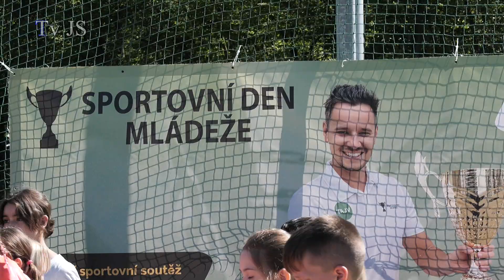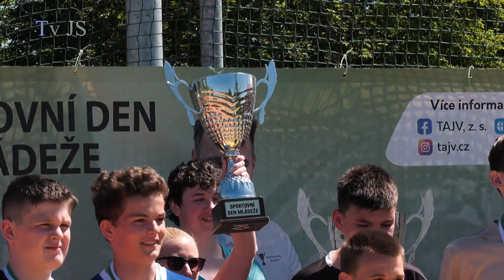Sportovní den mládeže na úpické Základní škole Lány - 2024